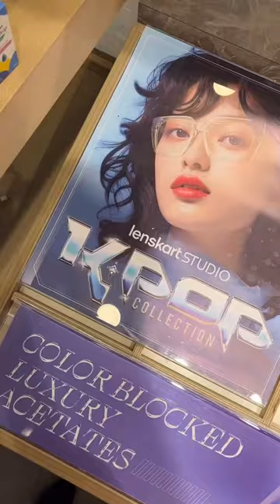Top 4 Reasons To Visit The Lenskart Store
Visited your NearestLenskartStore yet? If not, here are the top reasons why you absolutely should!
1. You get to choose from 500+ options of frames
2. Get free EyeCheckUp done from our experts
3. Free ultrasonic cleaning of your eyewear
4. Free frame alignment

And the best part? You can try on as many glasses as you like until you find the perfect fit.

But don't just take our word for it - come visit us and see for yourself!